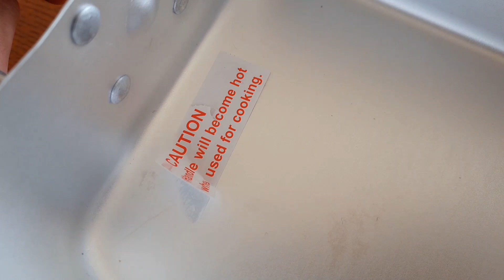survival COOKING MESS KIT army style - presentation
unpacking my mess kit that I bought in charity shop, defo a good stuff for survival camping and cooking projects